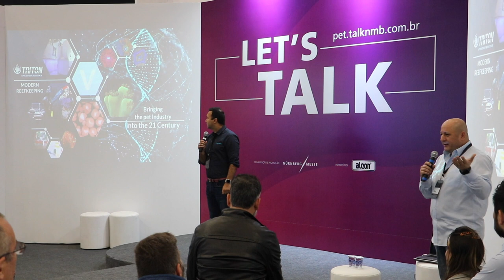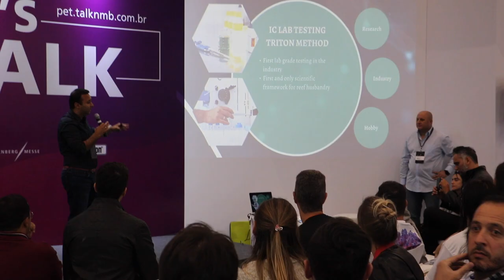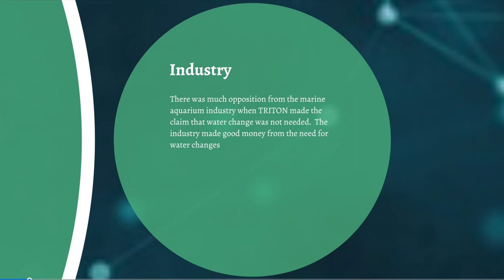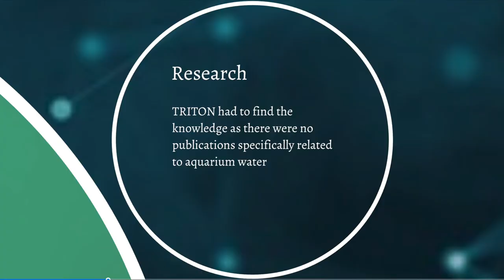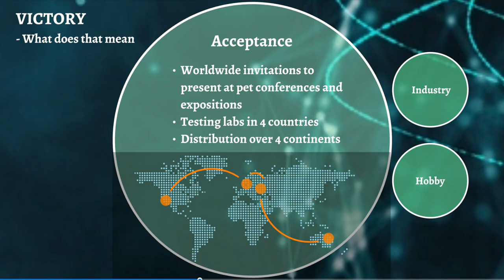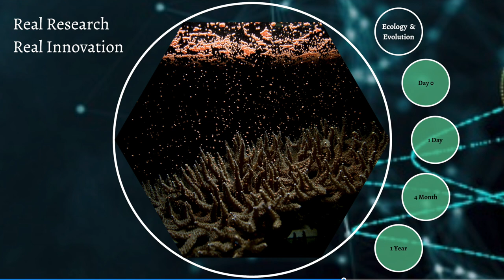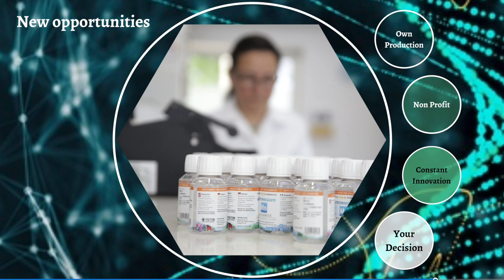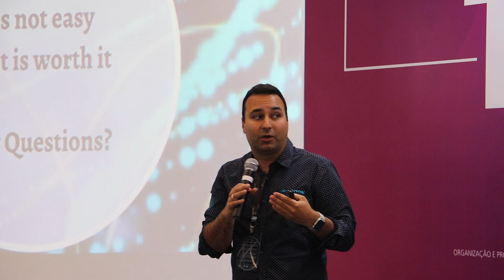Pet South America Brazil HD 1080p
Triton talk about a modern Pet Industry and its challenges... 2019 in Sao Paulo Brazil

🎵 MUSIC & OUTRO
Sustain by JAM Studio - Standard License - PremiumBeat.com